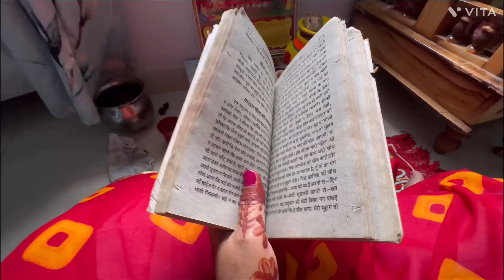मेरा करवा चौथ बिना चांद देखे हुआ 😭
पहली बार ऐसा हुआ करवा चौथ पर चांद ही नहीं दिखा | 🥹रात भर भूखा रहना पड़ा 😭|

Indian youtuber || Indian family daily routine || vlog || family vlogs || middle class family || Hindi |||
Indian family daily routine |
Morning routine || pooja life’s ||